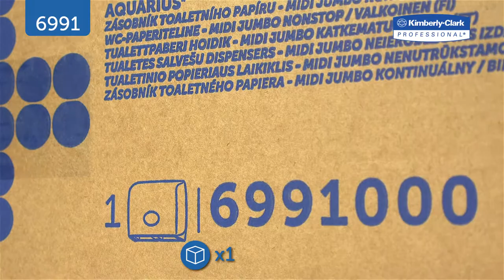6991 AQUARIUS* Jumbo Roll Toilet Tissue Non-Stop Dispenser - White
Unboxing the case content, a short video for - 6991 AQUARIUS* Jumbo Roll Toilet Tissue Non-Stop Dispenser - White

See exactly how the product is packaged, and what’s inside.